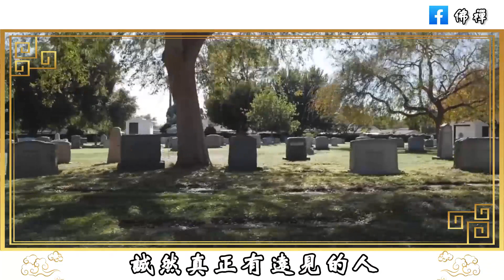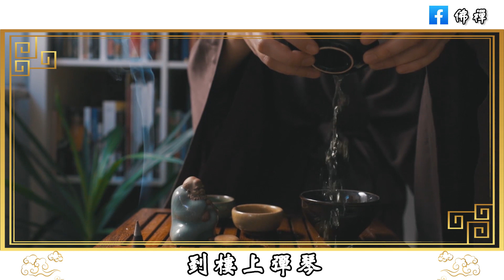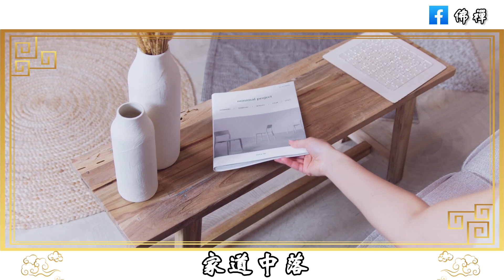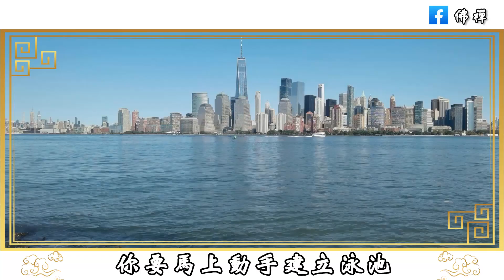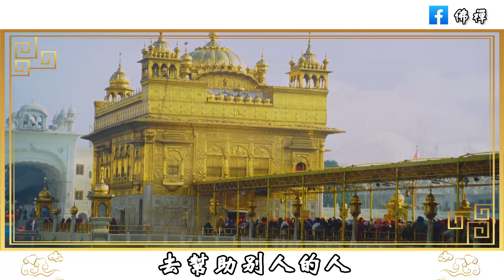佛禪：為人處事需要低調！深藏不露的人，往往都是人生的大贏家